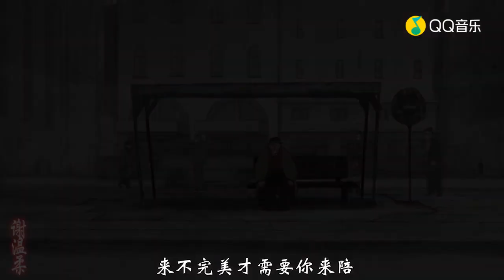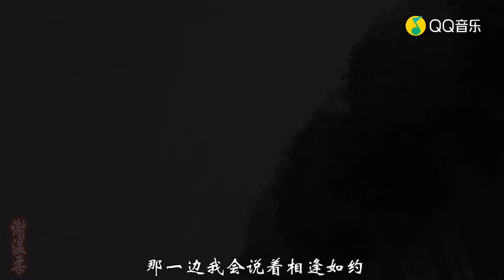Charlie Zhou Shen 周深 "As Promised"《如约》FMV | Released 22 Jul, 2021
QQ音乐谢温柔

🎵All music and other shows Shen Shen joined that I know
所有周深参加过的音乐/综艺节目和广告/杂志：